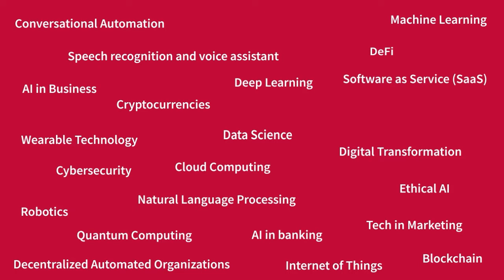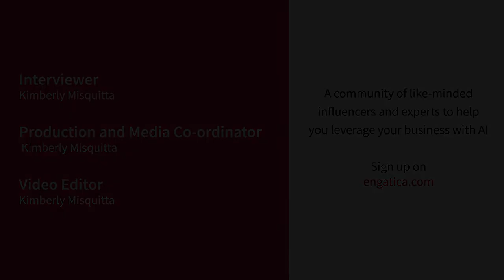Adopting tech in the new age | Hamd Bilal Tahir talks to engatica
In today's episode of the engatica interview series, we spoke to Hamd Bilal Tahir Co-Founder & CTO at DevNation where he talks about exploring new tech and strategies globally.

The engatica interview series is a powerhouse of insights from industry experts and influencers from around the world. A platform that provides the latest news on AI, Automation, and technologies that will help you grow your business.

DevNation is on the mission to upskill 100 Million talented individuals by 2030. They invest in your education and help you get high-paying jobs!

Come, be a part of our community - learn, share and grow with us.

About Engati:
Engati believes that the way you deliver customer experiences can make or break your brand. Our mission is to help you deliver unforgettable experiences to build deep, lasting connections with our Chatbot and Live Chat platform.